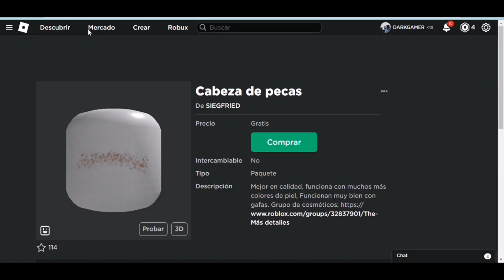CONSIGUE 3 CARAS GRATIS EN ROBLOX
CARA YO DESPUÉS DE QUE EL PAQUETE SEA RECHAZADO POR 4A VEZ